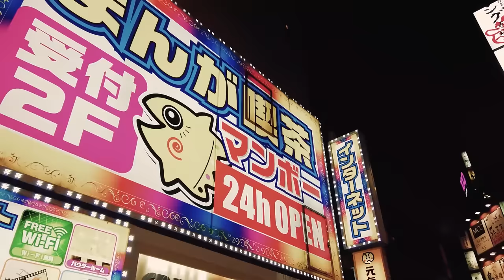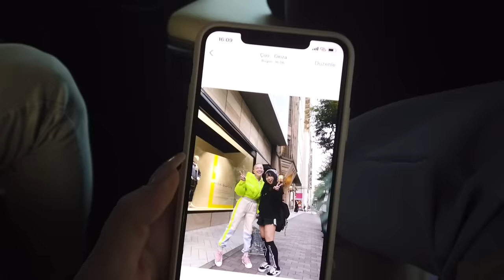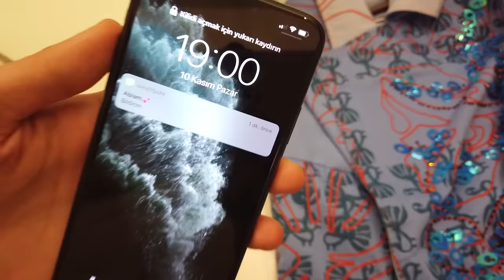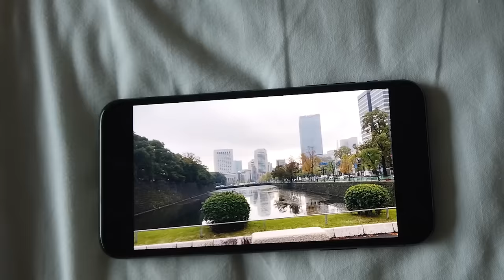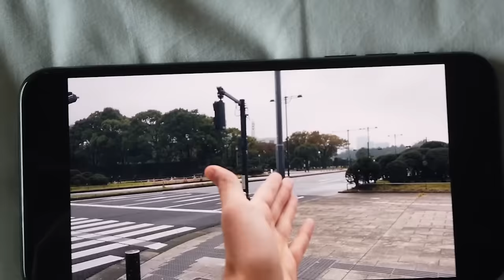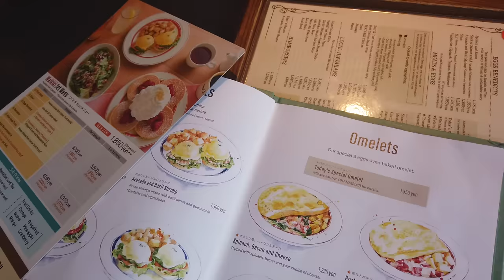TOKYO VLOG PART 2 | YÜZ BEYAZLATAN KREM ALDIM, KEDİ EVİ VE TAPINAKLAR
►New York Vlogu | Gigi Hadid ile Tanıştım, Kendall Jenner ile Neler Yaşadım!

►Berkcan Güven'in Ağzını Yırttım!

►Kısa Sürede Popüler Olan Kız Makyajı ft Ece Seçkin

►En başta çalan şarkı "Get Lost" by Jeris and the Spotify link is